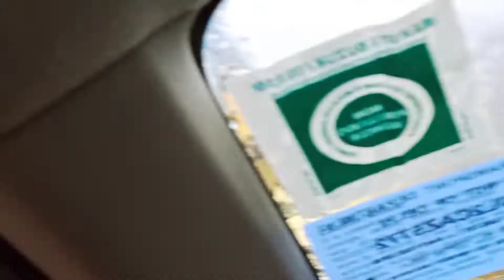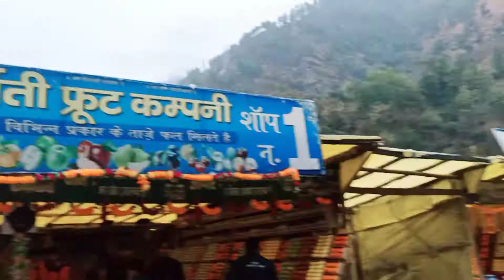Manali to Delhi fruit shop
Himachal Pradesh Patli pull Manali road site fruit shop Parvati food Apple golden apple green apple kiwi Josh available on